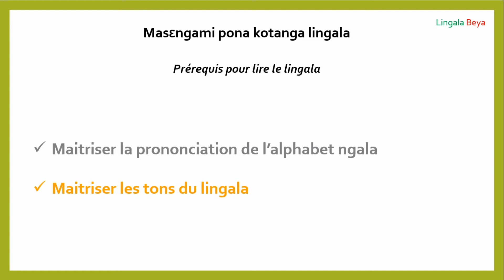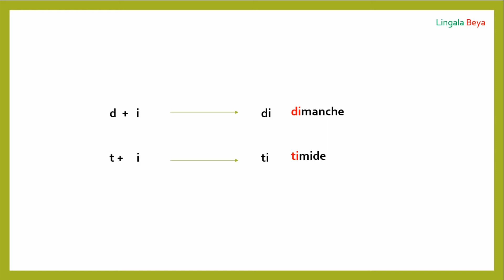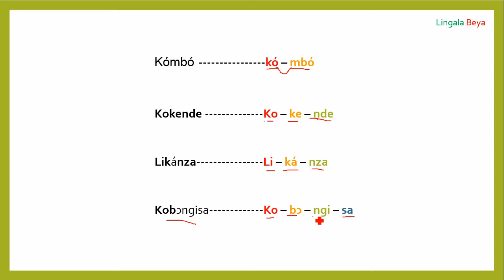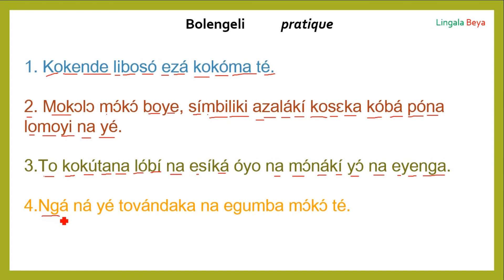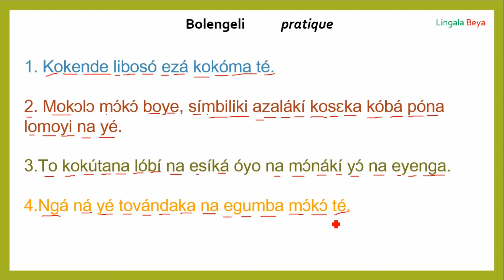La lecture du lingala | Botangi ya lingala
Cette vidéo présente les simples règles pour lire le lingala.
Avant de penser à lire le lingala , il faudrait préalablement maîtriser l’alphabet et les tons du lingala . vous pouvez regarder nos vidéos sur l’alphabet et les tons du lingala si vous ne les maîtrisez pas encore .